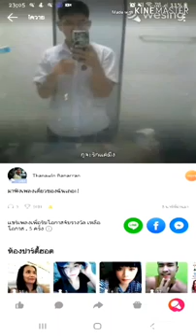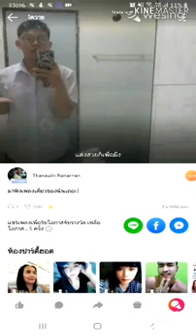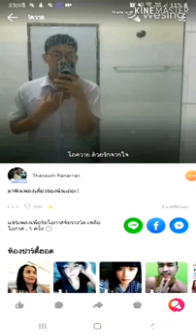4 Thanawin (My ability)